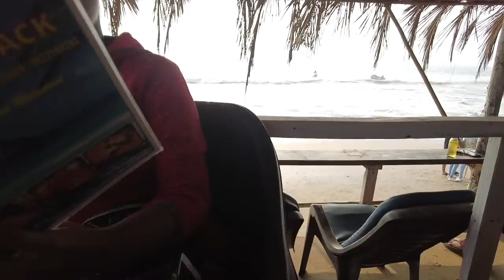WATER SPORTS IN GOA | GP | DP | JEEVA | APARNA | KUKKU | DEEPA | POOJITHA | HRUSHI | NOUFAL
Team GP
Editing: MANJEESH MURALI,SIJIN MONCY
Editing Studio: ZianzEditLab